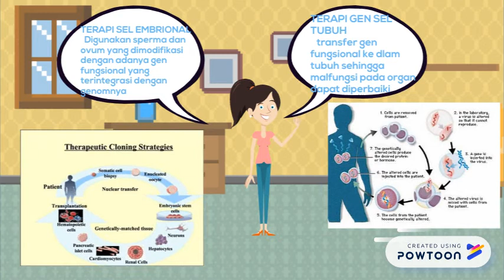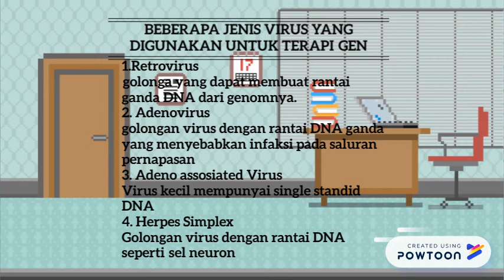Kelompok 2 "Terapi genetik"